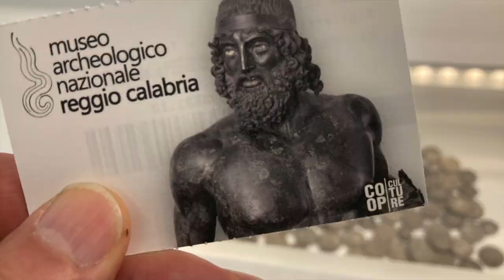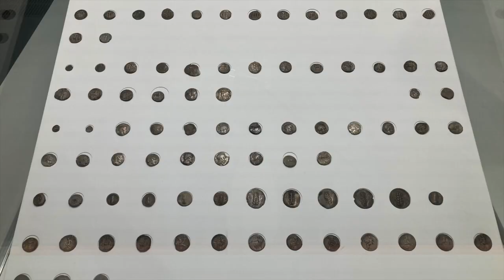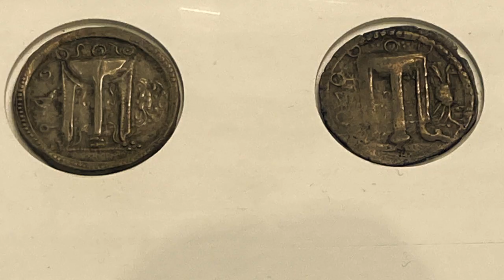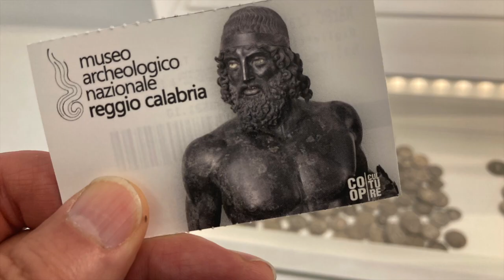Una mattina al MUSEO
Gli Studenti: Alessandro Solofrizzo e Domenico Forte con i Docenti: prof. Roberto Lops e prof. Giacomo di Staso, dell'Istituto Dell'Aquila-Staffa di Trinitapoli:  intervenuti al Premio Cosmos 2024 di Reggio Calabria nella qualità di giuria il 20 e 21 maggio, hanno visitato il Museo Archeologico dove sono custoditi i BRONZI di RIACE. Ottima l'organizzazione del premio e l'accoglienza offerta a tutte le scuole intervenute.